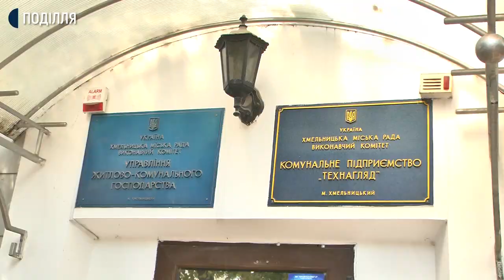400 тисяч гривень витратять з бюджету Хмельницького на боротьбу з борщівником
400 тисяч гривень взяли з Хмельницького міського бюджету на боротьбу з отруйною рослиною — борщівником. Про це Суспільному розповіла начальниця відділу з благоустрою міста управління житлово-комунального господарства Тетяна Циб.
Додає, комунальники знищують дану рослину механічним шляхом 3-4 рази до кінця літа. Це пов’язано з тим, що рослина має здатність квітнути кілька разів протягом року.